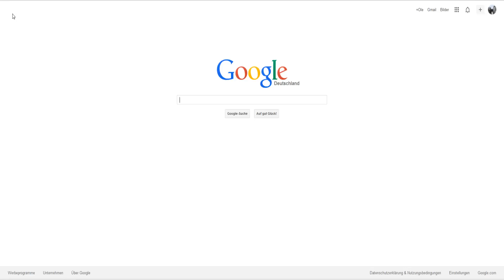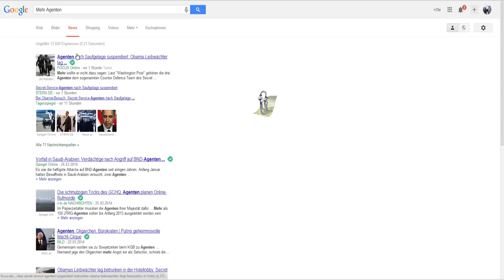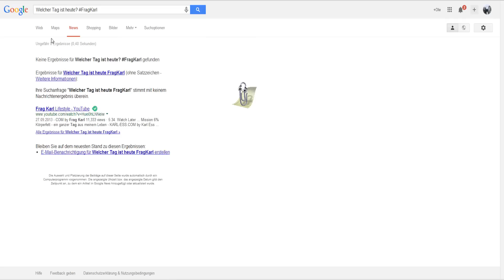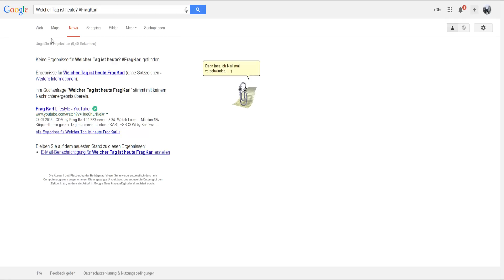Google+ - Optimizer Aprilscherz: Karl Klammer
Ich hoffe, Ihr könnt mir verzeihen, aber ich konnte einfach nicht widerstehen... :D
Und nein: Google plant (meines Wissens) nicht, Karl Klammer als Suchagenten einzusetzen

Übrigens auch ohne Aprilscherz ganz brauchbar...